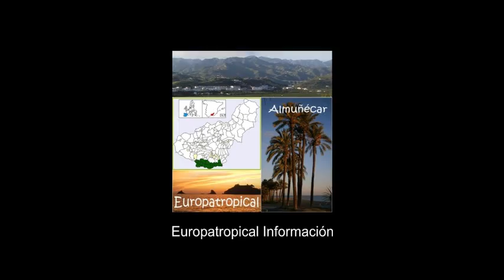Playa Puerta del Mar de Almuñécar un 12 de agosto de 2014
Puerta del Mar o Fuentepiedra:

Extensa playa del núcleo urbano de Almuñécar, con buen nivel de servicios. Esta playa sexitana está certificada con la "Q" de calidad.

Características: Longitud: 1.140 m / Anchura Media: 50 m / Superficie: 36.000 m2 / Capacidad: 8.600 usuarios / Grado de Ocupación: Alto / Grado de Urbanización: Urbana / Aspectos Medioambientales: Vegetación / Accesos: A pie, en coche, en barco / Composición: Grava, Arena /  Tipo de Arena: Oscura / Condiciones de Baño: Tranquila